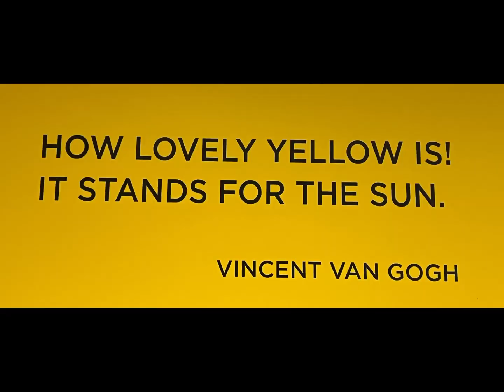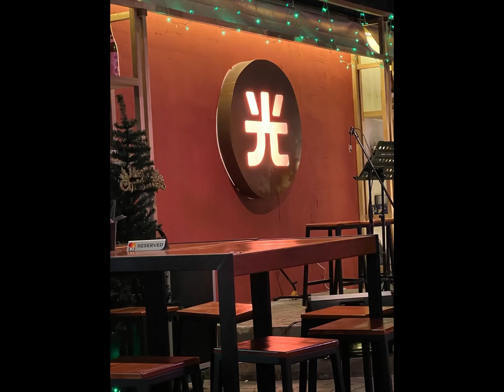Year End 2022